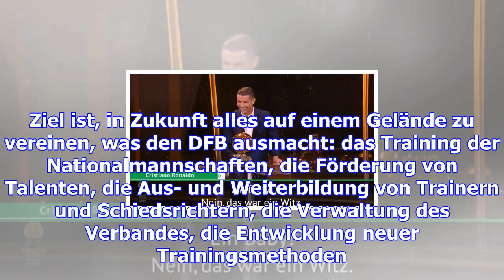"jahrhundertprojekt": dfb beschließt akademie-bau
Nach jahrelangen Verzögerungen und Rechtsstreitigkeiten hat der Deutsche Fußball-Bund den Bau seiner...